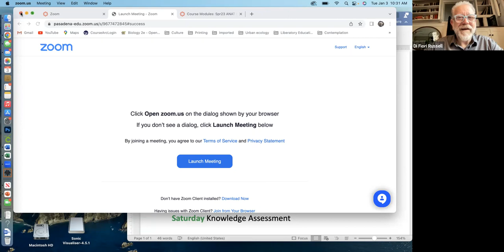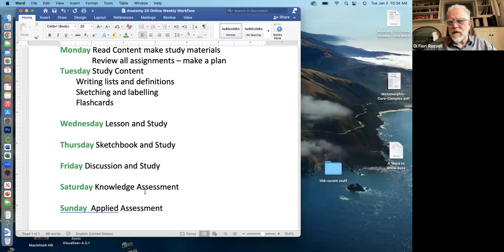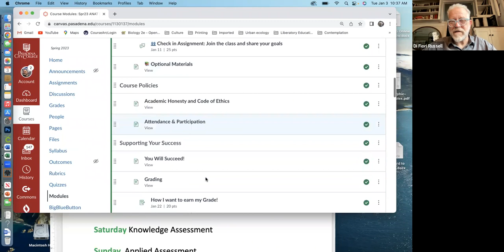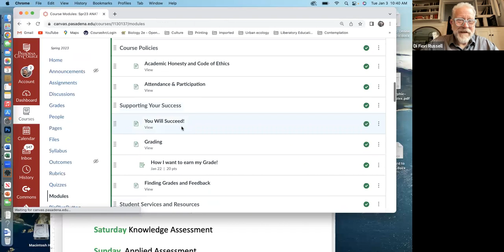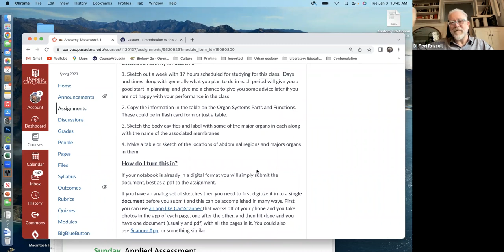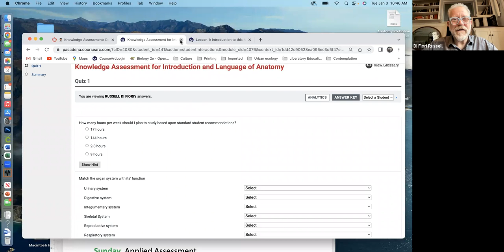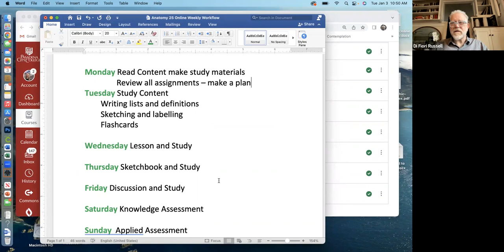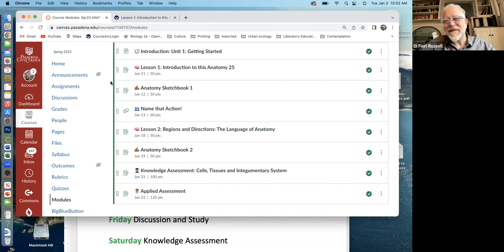Anatomy Class Introduction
This is an introduction to the online Anatomy 25 class.  I go over workflow and assignment types and how to organize you weeks to get everything done.